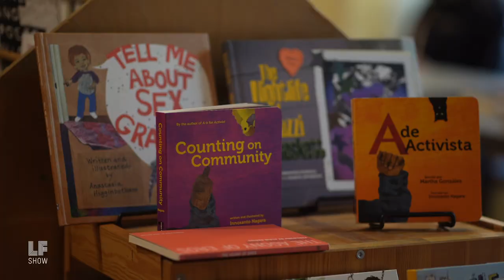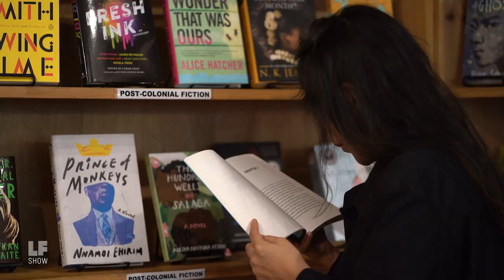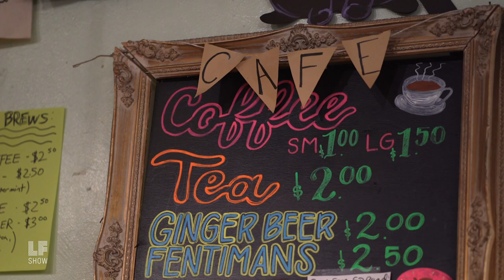A Hub for Radical Thinking: Bluestockings Bookstore & Activist Center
For the past 20 years, the Bluestockings Bookstore & Activist Center has established itself as a hub of radical thought in New York City's Lower East Side. How can a space run collectively continue to serve an engaged and expanding world into the next 20 years and beyond? We spoke with two volunteers to learn more.

Featured Guests:

Madeleine Durante, Fundraising Director, Bluestockings Bookstore
Joan Dark, Events Coordinator, Bluestockings Bookstore